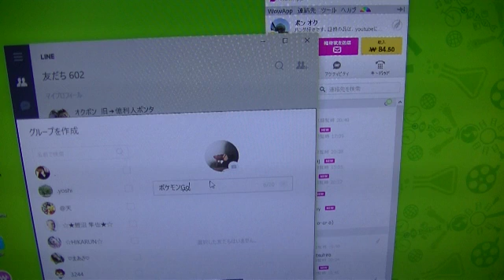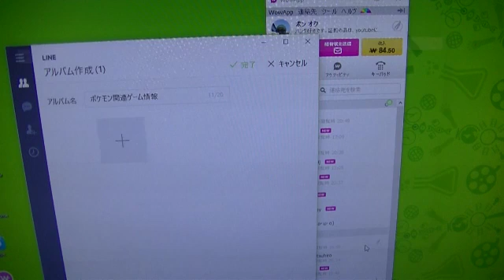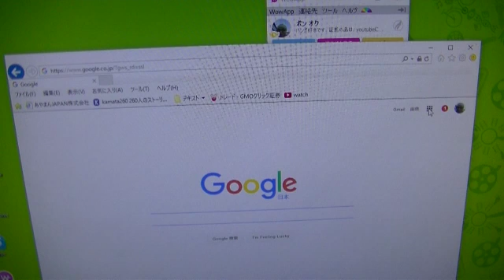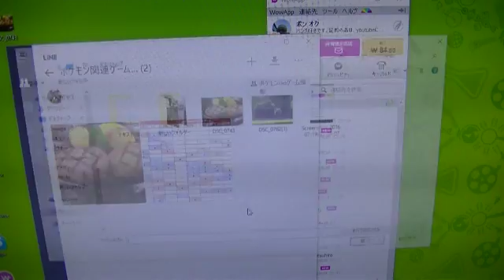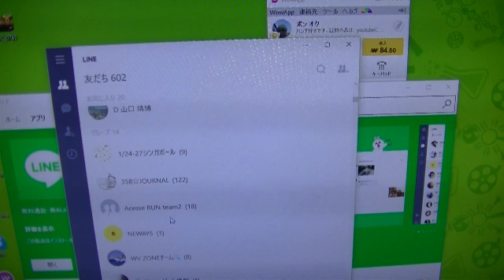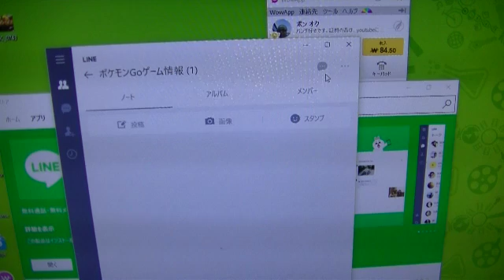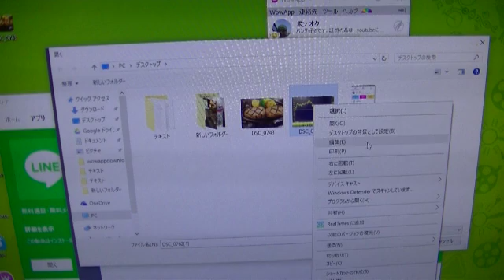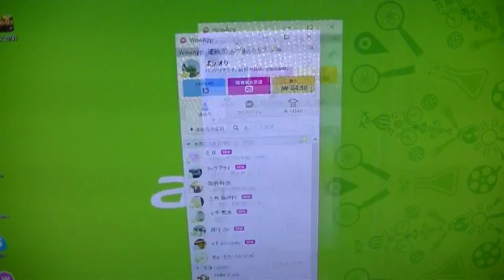LINEグル－プの活用・アルバムの活用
何やらとんでもない物が日本に上陸した。
無課金・継続課金なし。
8ティアまで報酬。
スマホでも、アプリもあり招待しやすい。
何もしなくても報酬が上がる。
こんな物が本当に存在して良いのだろうか？

良いんです(=ﾟωﾟ)ﾉ
是非、登録をしまして体感してください。

こちらのポイント（報酬）は電話代としても使用出来ます。
何も現金に変えなくても良いので、
副業にも引っかかりません。

LINE⇒　ponnchanlove